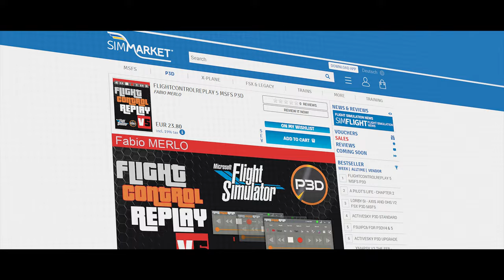FlightControlReplay v5 | Microsoft Flight Simulator [Official Trailer]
FlightControlReplay 5 is the most complete software to record and play flight situation in:
- Prepar3D v5.X
This is a new generation tool that will greatly enhance your experience. Use it for a simple and quick replay for your personal use, or produce high quality content for your community !

💻 PC SPECS
2 x Samsung CF971 WQHD (34 inch) | Intel Core i9-9900K 8x 3.60 GHz OC 4.9 GHz | ASUS ROG Strix Z390-F Gaming | Nvidia GeForce RTX 2080 Ti Gaming X Trio (MSI) | Samsung 970 Evo M.2 SSD – 1 TB (flightsim) | Samsung 860 Evo SSD – 1 TB (system) | Corsair Vengeance 32 GB LPX DDR4-3000 mhz

✈️ Airbus
Throttletek A320-Flightbox | Thrustmaster Hotas Warthog Flight Stick | Thrustmaster TFRP T.Flight Rudder Pedals

✈️ Boeing
Saitek Pro Flight Yoke System | Saitek Pro Flight Throttle | Thrustmaster TFRP T.Flight Rudder Pedals